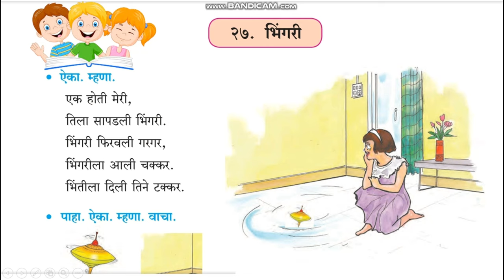भिंगरी कविता मराठी इयत्ता ३री Marathi kavita Bhingri std 3rd